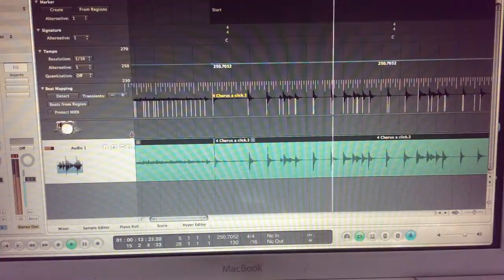"Analysis" the first 16 bars-4 Chorus Drums Solo_Massimo Moriconi_Massimo Fedeli_Pier Paolo Ferroni.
Drumsolo

Le prime 16 misure del mio drumsolo con Massimo Moriconi​ e Massimo Fedeli​.

Grazie al grafico congiunto di click e forma d'onda del suonato posso forse rendere meglio l'idea di come e cosa suono quando mi lasciano in assolo su di un Vamp misurato.
Io,Massimo Moriconi e Massimo Fedeli non abbiamo suonato a click,ma aggiungendolo con Logic mi e' sembrato fossimo perfettamente  a tempo.